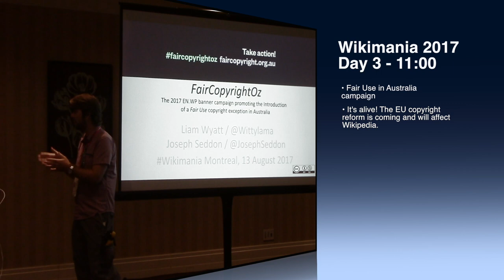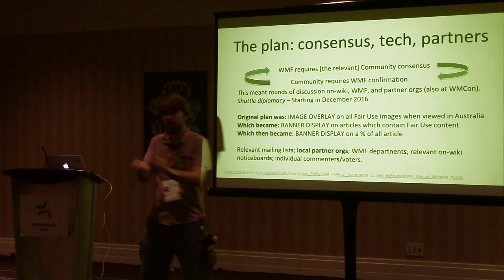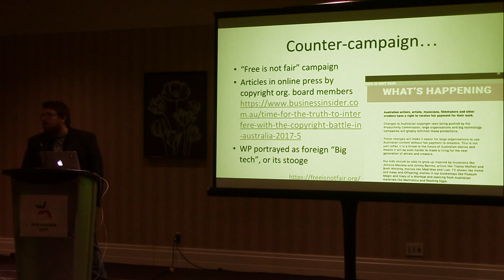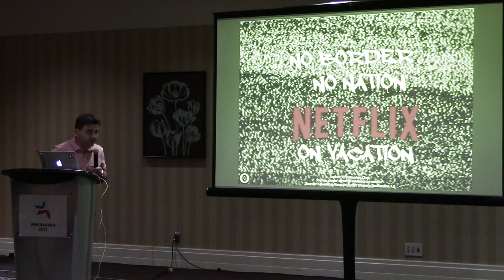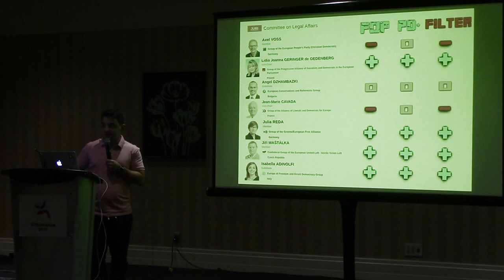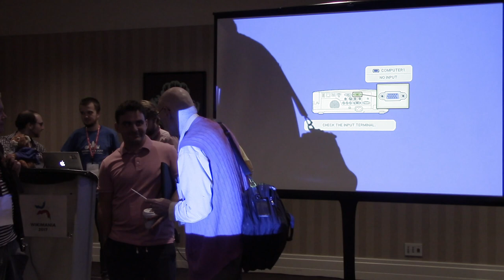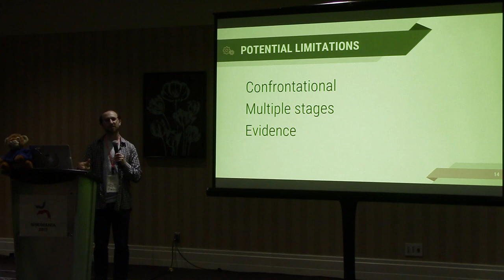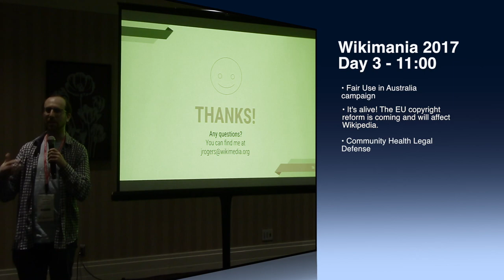Wikimania 2017 - Day 3, AM, Copyright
- Fair Use in Australia campaign
- It's alive! The EU copyright reform is coming and will affect Wikipedia.
- Community Health Legal Defense